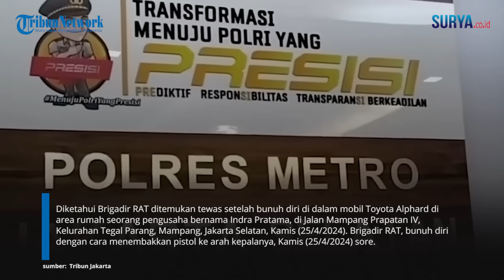FAKTA Keanehan Kematian Brigadir RAT: Bantahan Indra Pratama hingga Banyak Pengakuan Beda!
VP: Erric

SURYA.CO.ID - Diketahui Brigadir RAT ditemukan tewas setelah bunuh diri di dalam mobil Toyota Alphard di area rumah seorang pengusaha bernama Indra Pratama, di Jalan Mampang Prapatan IV, Kelurahan Tegal Parang, Mampang, Jakarta Selatan, Kamis (25/4/2024). Brigadir RAT, bunuh diri dengan cara menembakkan pistol ke arah kepalanya, Kamis (25/4/2024) sore.

Peluru yang ditembakkan kemudian menembus ke pelipis kepala bagian kanan menuju pelipis kiri. Penelusuran TribunJakarta, ternyata terdapat 4 hal yang janggal dalam kematian Brigadir RAT